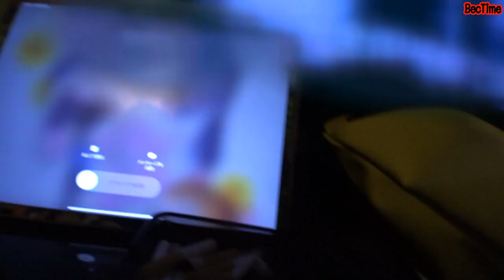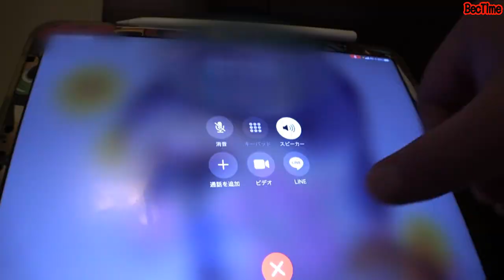このAVは素人カップルと男優の背徳まみれを撮影してカップルの心情を追うNTRドキュメント企画AVです。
出演：カナさん（21）美容師